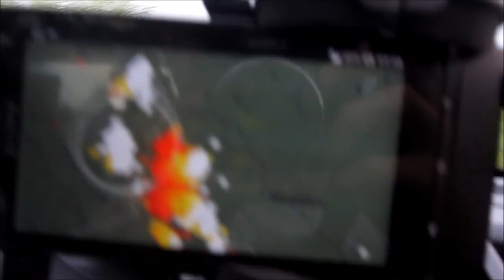11.06.2014 - Działania terenowe na Dolnym Śląsku i Ziemi Lubuskiej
Nagranie rozpoczęło się w miejscowości Udanin w województwie dolnośląskim, natomiast skończyło za Świebodzinem na Ziemi Lubuskiej. W tym czasie udało nam się udokumentować prawoskrętną superkomórkę burzową z pięknie uformowanymi Mammatusami na spodzie kowadła, a następnie wielokomórkowy układ burzowy w formie bow echo, który generował m.in. bardzo dużą ilość wyładowań atmosferycznych. Łącznie przejechaliśmy ponad 260 km, natomiast moja podróż przekroczyła 900 km.

Byle do kolejnych ciekawszych formacji burzowych. Never stop chasing!!